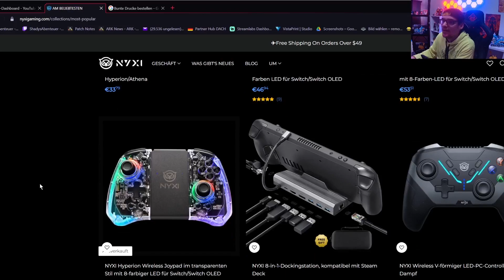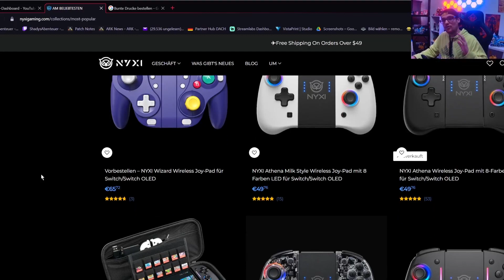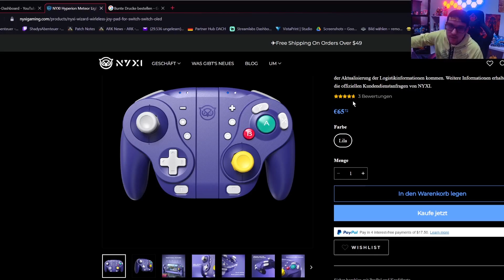Switch Controller Wizard von NYXI | Mein Fazit zum Besten Nintendo Switch Controller !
Heute zeige ich euch den Nintendo Switch Controller Wizard von NYXI .
Ich zeige euch seine Funktionen und gebe euch mein Fazit

Das Design vom Intro aber auch Emojs & Kanalmitgliedschafts Rängen und vieles mehr stammen von Vegaz